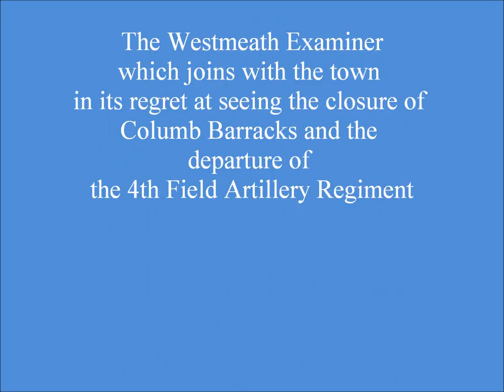Army gets ready to leave Columb Barracks on final day in Mullingar.wmv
The band plays, just prior to the final speech before the Flag Down ceremony, marking the end of an army presence in Mullingar.